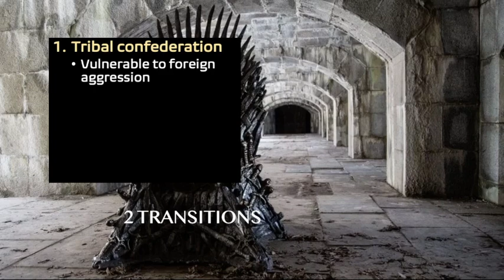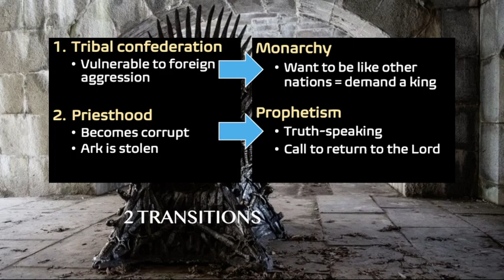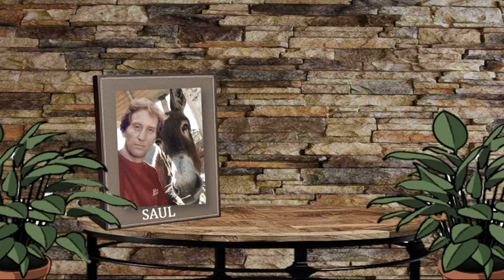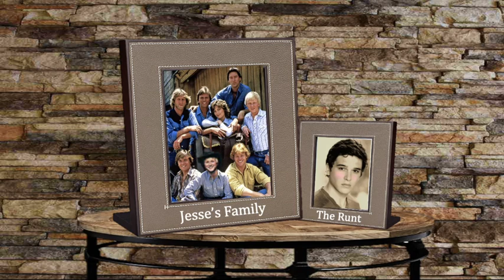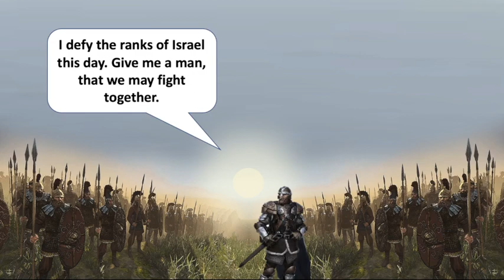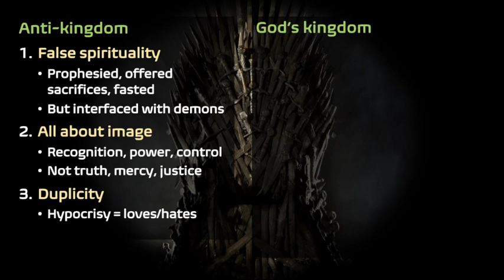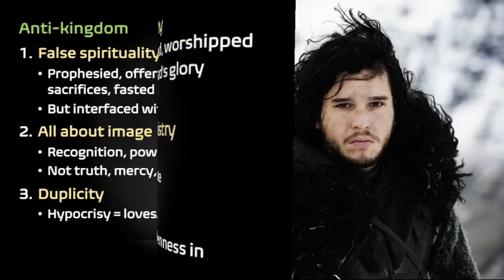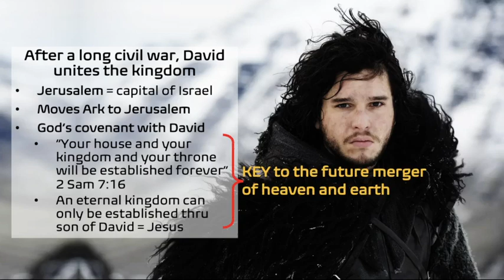1-2 Samuel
Intro to the Bible, Bethel U